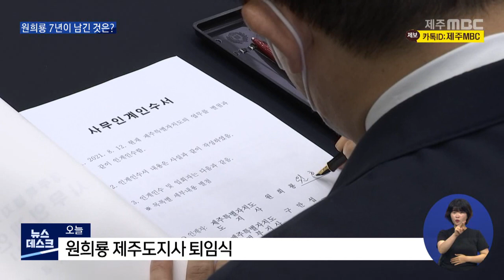원희룡 시대 7년 마감 무엇을 남겼나 (2021.8.11 /뉴스데스크 제주/ 제주MBC)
[앵커]
 원희룡 제주도지사가
퇴임식을 갖고
7년 간의 임기를 마무리했습니다.

 원희룡 지사는
제주 사회를 바꾸겠다며
새로운 정책들을 추진했지만
이 과정에서 논란과 비판도
적지 않았는데요.

 원희룡 시대
7년이 남긴 것은 무엇인지
조인호 기자가 정리했습니다.

[리포트]
제주의 뿌리깊은 연고주의를
청산하고 더 큰 제주를 만들겠다며
세대교체 돌풍과 함께 등장했던
원희룡 제주도지사,

 원희룡 / 제주도지사 (2014년 7월 1일)
 "저 원희룡은 이제 도민 여러분의 엄중한 명을 받들어서
 정치적으로 다른 정치를 통해서 새로운 제주를 바꿔내고
 경제적으로 새로운 성장을 일궈내겠습니다."

원희룡 지사는 취임 직후부터 청정과 공존을 위해
난개발을 차단하겠다며
중산간 보전과 농지 관리강화 정책을 추진했고
대규모 개발사업에 제동을 거는
송악선언을 발표했습니다.

 2030년까지 탄소없는 섬을
만들겠다고 선언하면서
전기차 점유율과
신재생에너지 발전 비중이
전국 최고 수준으로 높아지기도 했습니다.

 보수와 진보를 아우르는 협치와
사회 통합을 목표로
4.3 특별법 개정과
제주 해군기지 갈등 해소에
적극적으로 나서기도 했습니다.

 하지만, 도민 숙원사업이라며 추진했던
제주 제2공항 건설은
환경 파괴 논란과 주민 반발에 부딪쳤고
결국 극심한 찬.반 갈등 속에
제동이 걸렸습니다.

 인구와 관광객 급증으로 인한
하수와 쓰레기 대란을 해결하기 위한
대책은 여전히 진행 중이고
교통난 해소를 위한
대중교통체계 개편도 아직은 미완성입니다.

 공무원을 선거에 동원하는 줄세우기와
편가르기 관행은 없앴다는 평가도 받았지만
정작 도지사 본인이 자신의 대권 행보에만
치중한다는 비판도 받았습니다.

 퇴임식과 함께 권한대행에게
인수인계를 마친 원희룡 지사는
고향을 위해 일할 수 있어 영광이었다며
어떤 위치에서든 제주 발전을 위해
최선을 다하겠다고 밝혔습니다.

 "저는 어디로 떠나가는 것이 아닙니다.
제주도민으로서 1%의 한계를 깨는데 도전하는 것입니다.
쉬워서 도전하는 것이 아니라 어렵기 때문에 도전하는 것입니다."

 도민들의 긍정과 부정적인
평가가 엇갈리는 가운데
7년 만에 임기를 마친
원희룡 지사는 이제는
제주를 대표하는 정치인으로서
국민들의 평가를 받게 됐습니다.